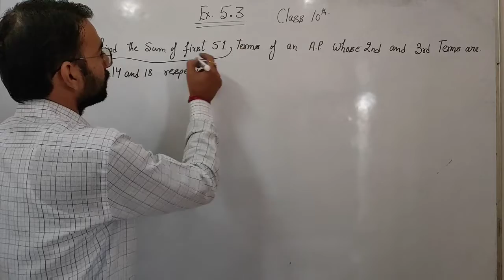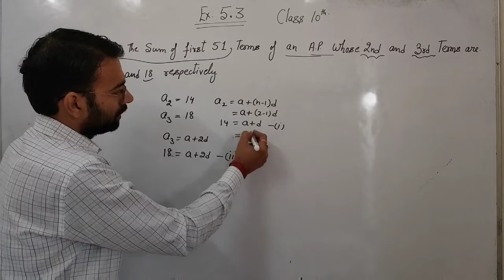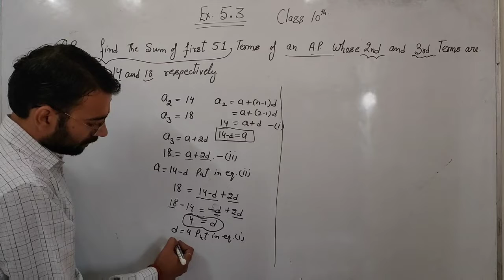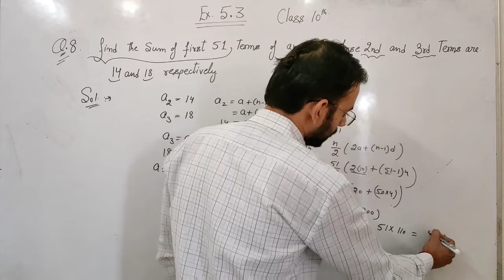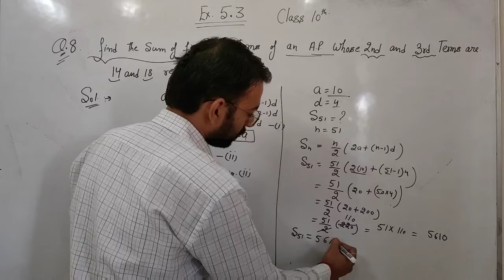Exercise 5.3 Q8 | Class 10th | Part 17 | JT Campus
in this video explanation of q8 of exercise 5.3 chapter 5 by Bharat sir